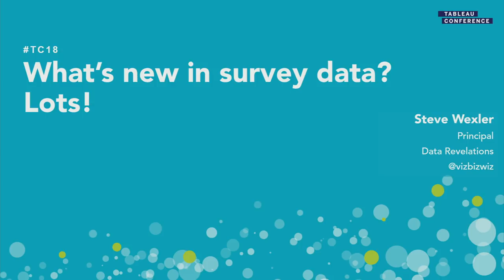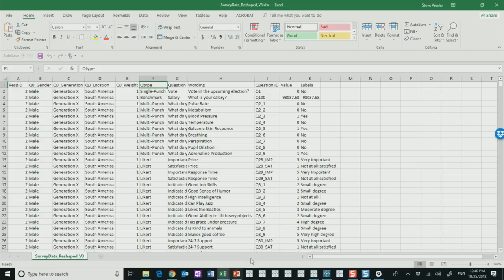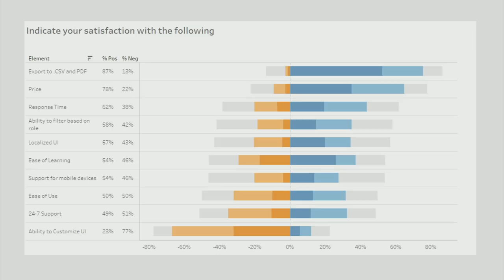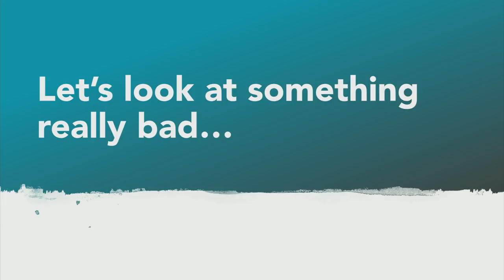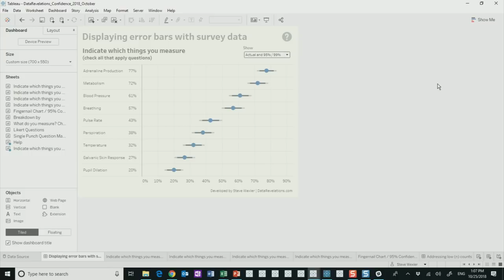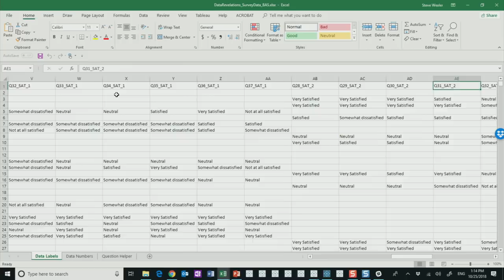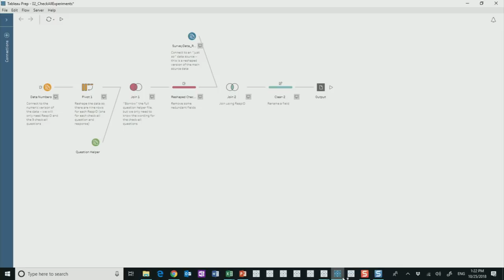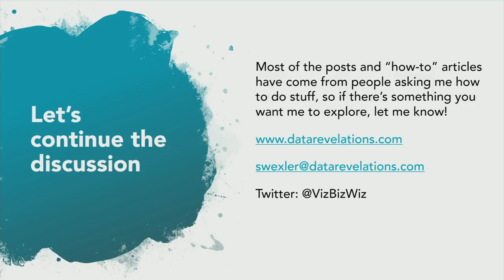What's new with survey data? Lots!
Whether you are new to survey data or have been working with it for years, there's been amazing strides in how you can use Tableau to visualize survey data. In this session, you'll explore how Tableau Prep helps people working with survey data. Not only will Prep allow you to get your data just so, but it will also deal with lots of thorny, real-world situations. Lacking confidence on how to show confidence? We'll explore some great way to show margin of error. Got Likert scale data? We'll look at some new, provocative, and remarkably useful ways visualize it. Also learn how to cut a question by any other question, and how to tackle a massive survey comparing lots of different institutions, products, or brands, resulting in thousands of columns.